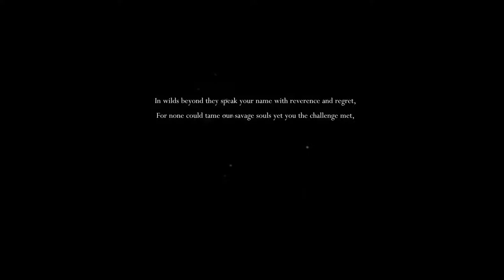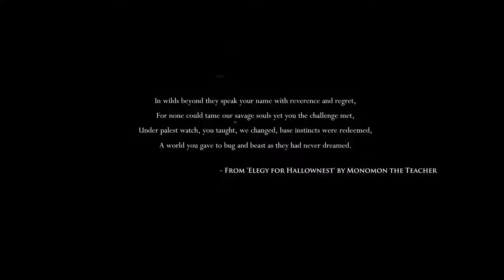Hobbyfist Streamer - Hollow Knight [Part 1]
Bipedal beetles in a white mask.  Beetle power?

Taken from the twitch stream on December 18th

THE GAME: Forge your own path in Hollow Knight! An epic action adventure through a vast ruined kingdom of insects and heroes. Explore twisting caverns, battle tainted creatures and befriend bizarre bugs, all in a classic, hand-drawn 2D style.